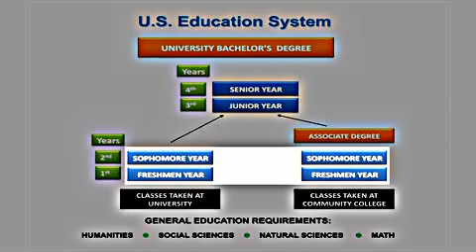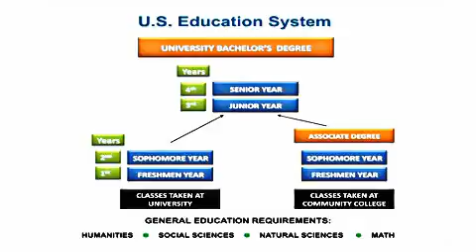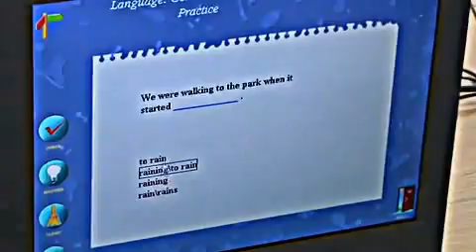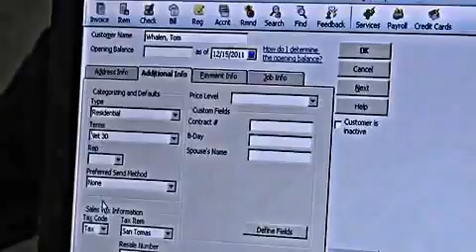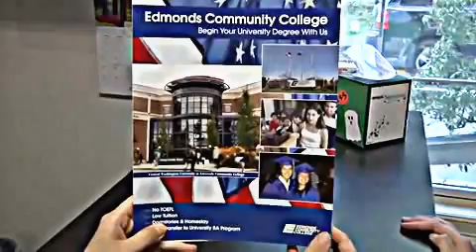International Student Services at Edmonds Community College